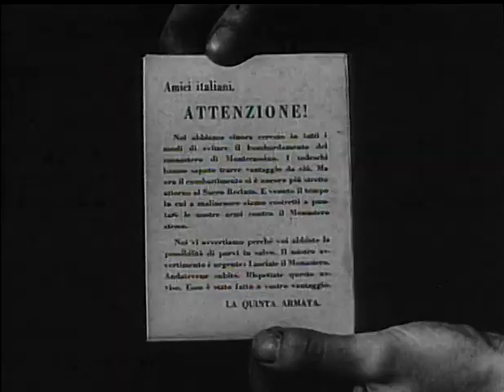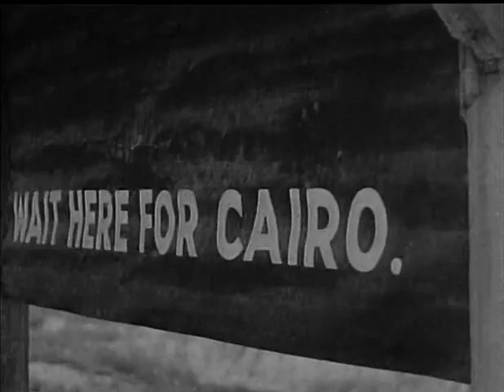RAF Presents The Gen Voice of the Service RAF News Magazine No 5 March 1944 RAFFPU WW2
The Gen Voice of the Service films were produced by the RAF Film Production Unit during World War 2. The films contained a combination of news items and  general information. The RAF was the only British service to have its own newsreel during the War, producing 18 issues of The Gen between April 1943 and September 1945. Intended to show the service to the service, the films were shown exclusively to RAF personnel serving at home and overseas. An unpublished history of the Royal Air Force Film Production Unit (RAFFPU), written at the end of the war, explained that each issue had to provide topical interest and entertainment so that they could be shown in all RAF camp cinemas as part of the normal cinema show. The Gen proved to be extremely popular with the Service from the first and was considered by commanders to have very high morale value  particularly for troops overseas, many of whom worked and lived in isolated conditions. The Royal Air Force Film Production Unit or RAFFPU produced propaganda films depicting RAF personnel and aircraft both on the ground and in aerial action from 1941 to 1945. Personnel included John Boulting, Harry Watt, Lewis Gilbert and Richard Attenborough. The RAFFPU was formed in 1941 after it was recognised that captured film footage was being processed by civilian companies before it could be securely classified. Additionally, many civilian cameramen were not able to be taken on bombing raids, so service personnel were trained to be able to perform these tasks. The RAFFPU had two main tasks; to document the RAF's work and to produce propaganda films involving the Royal Air Force. The RAFFPU mainly worked at Pinewood. Personnel from the film unit were present on many notable raids, such as Operation Jericho, the Amiens prison raid, which was flown to free members of the French Resistance. The unit had access to Beaufort, Anson, Hudson, Havoc and Auster aircraft based at RAF Benson and RAF Langley. Whilst production stopped in 1945, the unit was officially stood down at RAF Stanmore Park in March 1947 when it became the Film Production Unit Library.
I. "The Lorraine Squadron." 342 Squadron prepare their Boston aircraft and carry out a raid on a power station near Paris. (Personnel are French volunteers).

II. "News Digest." a. King and Queen visit Air Chief Marshal Harris at Bomber Command. b. The Avro York transport plane. c. Launching of the new USS Wasp (original carrier lost at Guadalcanal). d. The 'Independent Air Force' - officers assist groundcrew prepare Mosquitos, attend briefing and take-off for an allegedly self-chosen target.

III. "American Story." American glider training at base in Africa: Hadrians and Dakotas. USAF General Arnold watches.

IV. "In Passing." a. Italian Savoia-Marchetti 'speeds' to an allied air base; units of the late Regia Aeronautica now fight against their former colleagues. b. RAF airmen, giving food to Italian children, display the same humanity as was shown "in bombing occupied territory."

V. "Names in the News." a. Mountbatten meets RAF C-in-C, SEAC, Air Chief Marshal Sir Richard Peirse. b. Tedder leaves Africa (guard of honour) to join second Front staff (London, conference with Eisenhower, Montgomery).

VI. "It was necessary." Bombing of Monte Cassino Monastery.

VII. "Letter to Bert." 'Cockney' voice describes/film shows leisure activities in North Africa. Tommy Trinder entertains.

VIII. "Pacific Front." Air-sea war (Zeroes) and combined operations in the "Battle of a thousand islands."